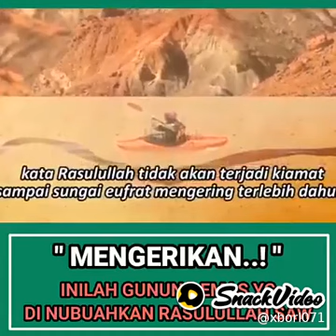mengerikan gunung emas